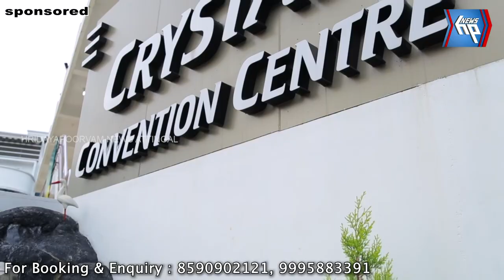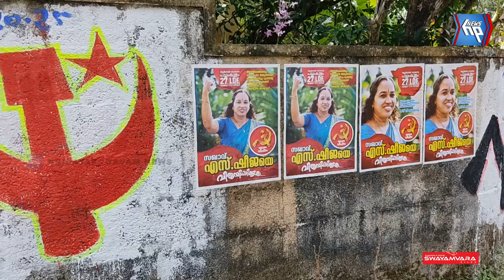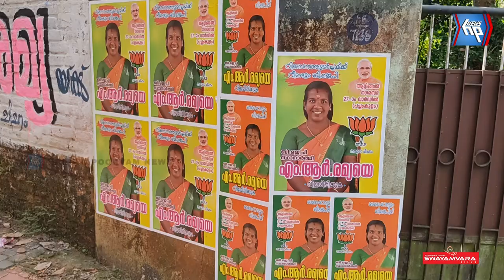ആറ്റിങ്ങൽ നഗരസഭ പച്ചംകുളം (വാർഡ് 27) ഫോട്ടോ ഫിനിഷിലേക്കോ...?